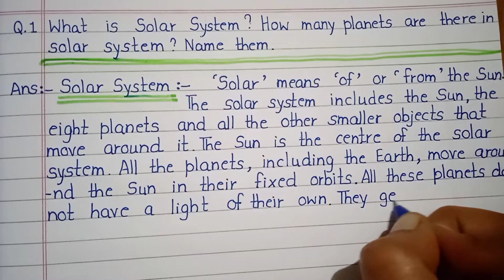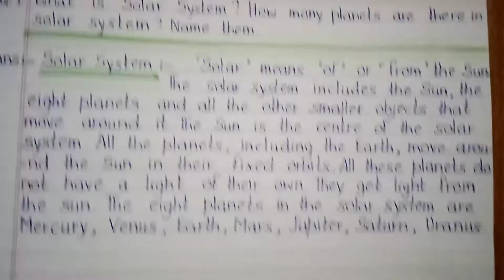What is Solar System ? How many Planets are there in Solar System || GK Notes 4U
What is Solar System ? How many Planets are there in Solar System

GK Notes 4U
GK Notes 4U